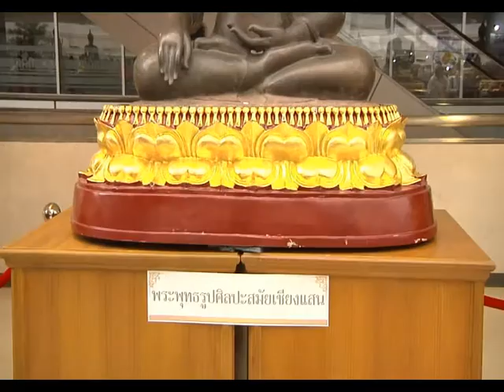รายการ พระเครื่องเมืองสยาม 19/07/59 EP 1/3